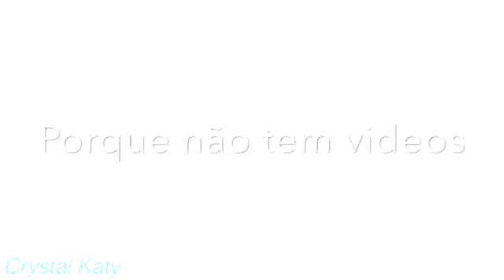Porque Não Tem Videos ???